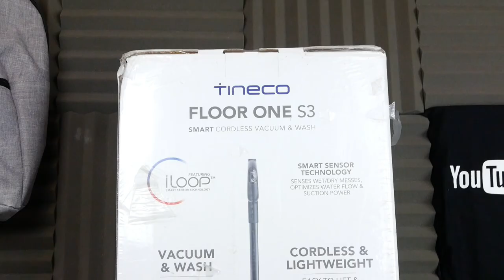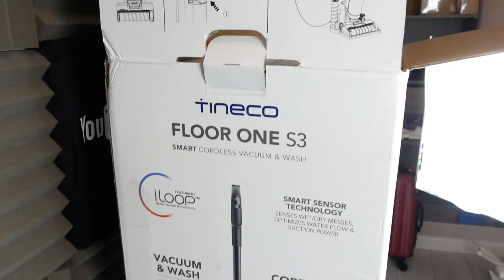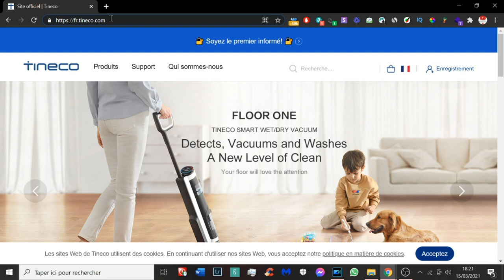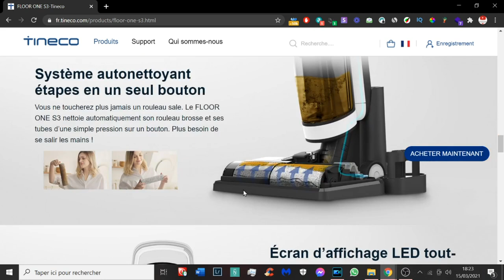TINECO FLOOR ONE S3 ASPIRATEUR SERPILLERE CONNECTE ! AVIS & PRESENTATION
Cette vidéo est en collaboration avec la marque Tineco.
Tineco Floor One S3 est un aspirateur balais qui fait aussi serpillère !

Snap : ChristoLyonnais

Bon visionnage ! ;)